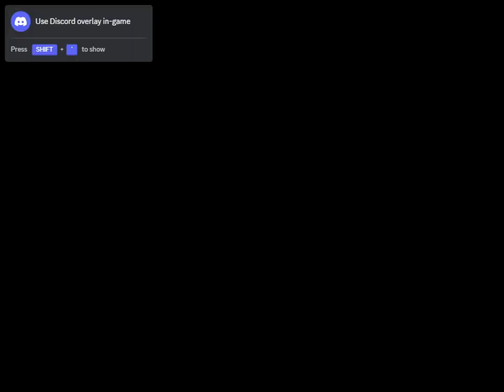The Elder Scrolls IV: Oblivion video. Jun 22, 2024